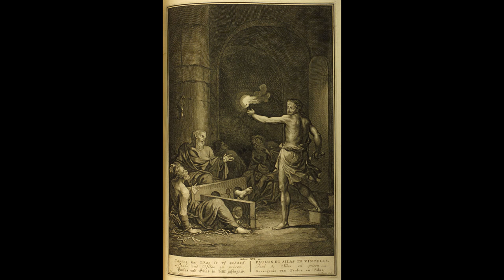p.85 The Martyrdom of some of Paul's friends and brethren who were imprisoned with him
p.85 The Martyrdom of some of Paul's friends and brethren who were imprisoned with him shortly after he was offered up; besides others who were slain afterwards

THE BLOODY THEATER -OR- MARTYRS MIRROR OF THE ANABAPTIST OR DEFENSELESS CHRISTIANS WHO SUFFERED AND WERE SLAIN FOR THE TESTIMONY OF JESUS CHRIST, THEIR SAVIOUR, FROM THE TIME OF CHRIST UNTIL THE YEAR A. D. 1660

If you really really think this is a cool idea, you could check this out
My books wishlist (justsaying)